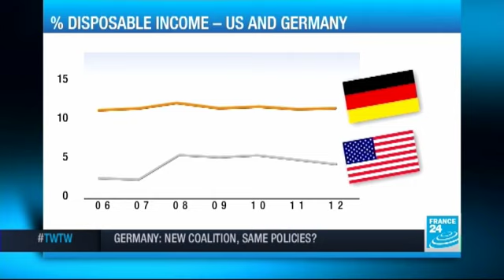THE WORLD THIS WEEK - November 29th 2013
What a week for Russian president Vladimir Putin, who could afford to keep the Pope waiting on his trip to Rome. This after getting Ukraine's president to back out of a treaty with the European Union. What of France's decision to send fresh troops to the Central African Republic? And punish the prostitute, or fine the client? François Picard and his panel discuss all this, and more.
Vivienne WALT, Time Magazine, Anne PENKETH, The Independent, Ulrike KOLTERMANN, Independent journalist, Craig COPETAS, Journalist, Quartz & The Atlantic Group
11/29/2013 THE WORLD THIS WEEK
Start the weekend with a good argument as François Picard's round table of Paris-based journalists go at it. Every Friday at 7.10 pm.